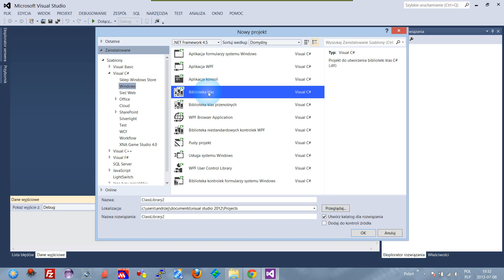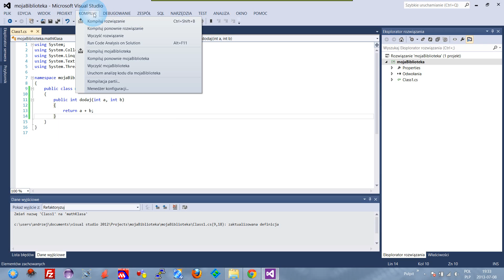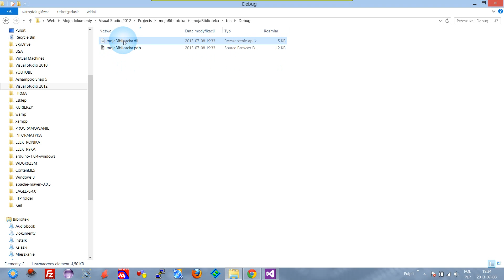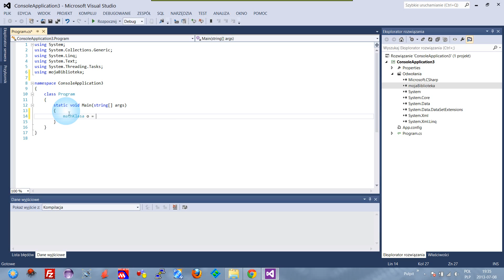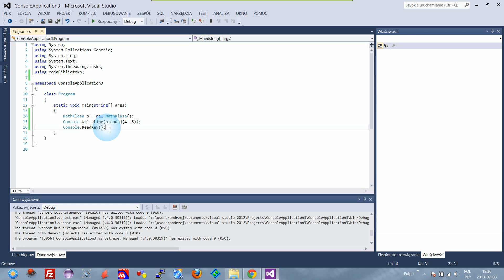[Kurs programowania C#] Własną bibliotekę DLL w Microsoft Visual C#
W video pokazuję jak w szybki sposób stworzyć samemu własną bibliotekę DLL. Biblioteki DLL są to tzw. biblioteki łączone dynamicznie, używane przez system Microsoft Windows do przechowywania np. zaimplementowanych funkcji, klas itp. Biblioteka DLL może być w tym samym czasie wykorzystana przez więcej niż jeden program lub inną bibliotekę DLL. Dzięki temu pamięć operacyjna jest mniej obciążona.

Miej nauki